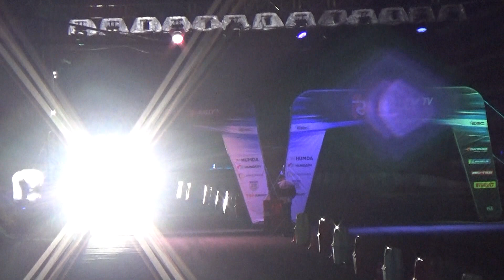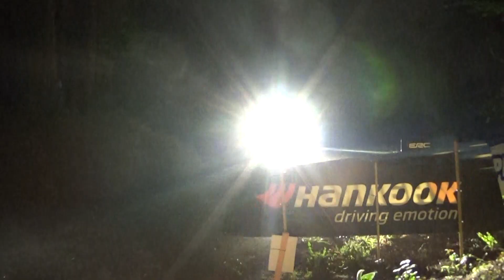IV. Rally Hungary 2023 Kiss Zsolt - Bartók Erik